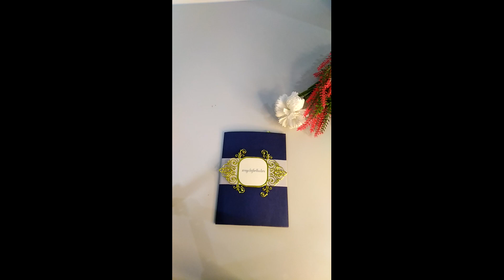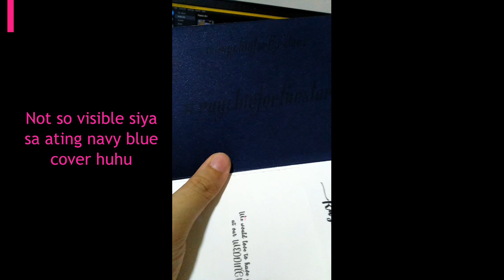SAMPLE FOR REVIEW CHIN MINIMALIST 1ST SAMPLE WEDDING INVITATION